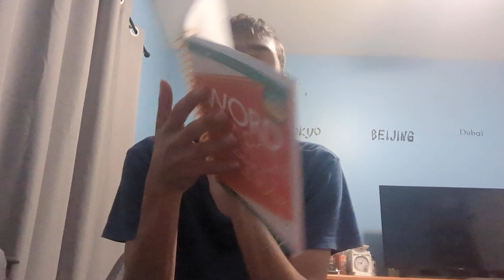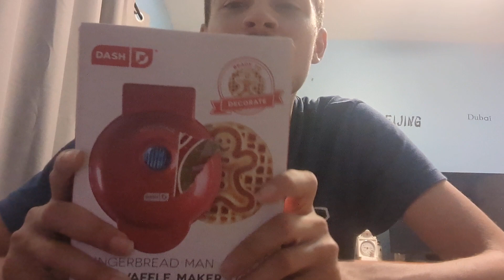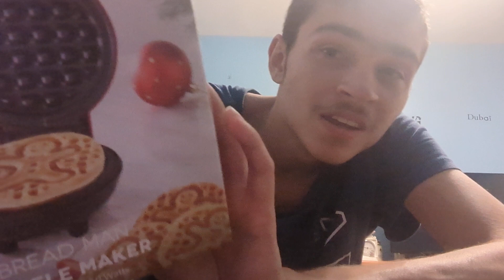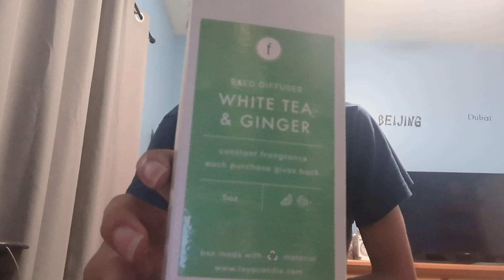Small 5 Below/Bath and Body Works Haul and a Few Other Cool Items